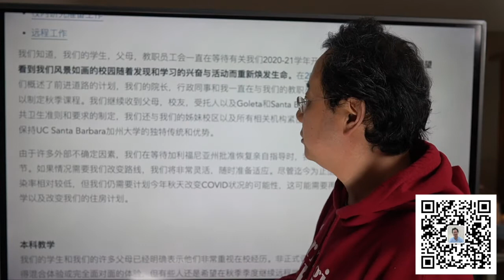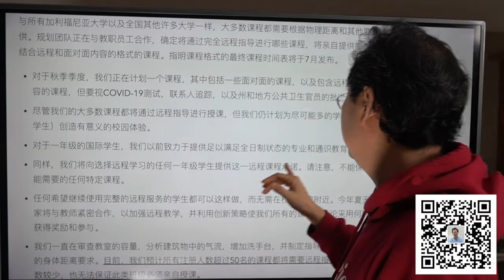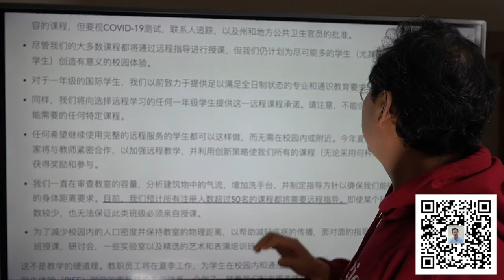第六十期【美国大学秋季最新状况！以UCSB秋季计划为例】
因为疫情影响，许多中国留学生无法在秋季赴美留学，陈航老师以UCSB为例，讲解当下美国学校的应对措施和大趋势。